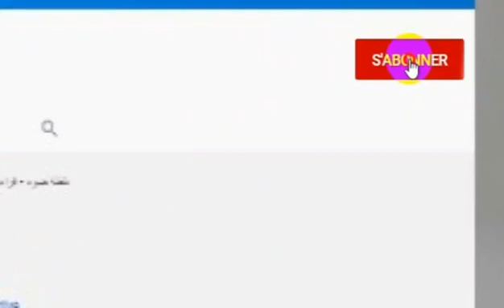سعيدة | تجديد الثقة في ياسين بن حمزة رئيسا للرابطة الجهوية لكرة القدم بسعيدة